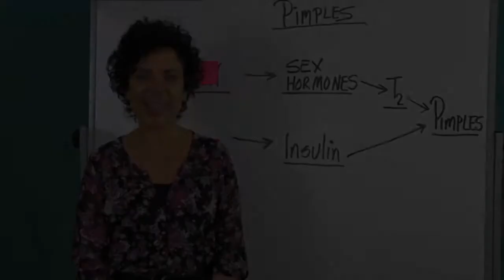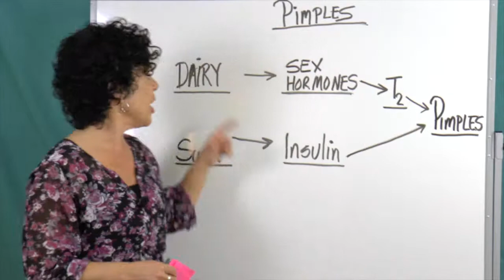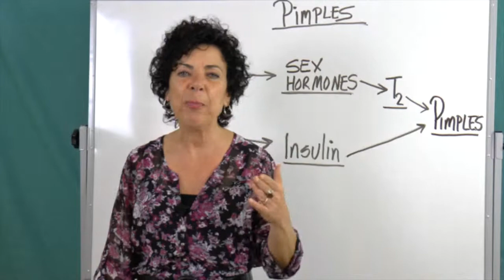Dr.Isabel TV; Health and What YOU Need to Know about Curing Pimples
chats about What YOU Need to Know about Curing Pimples.